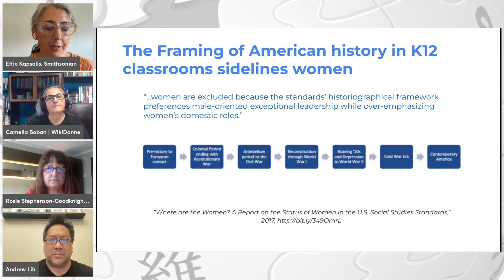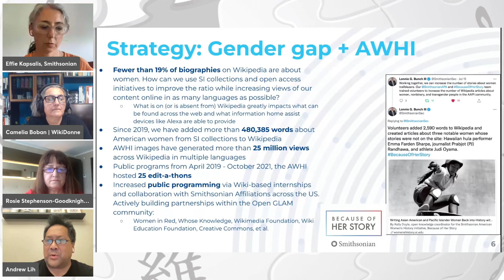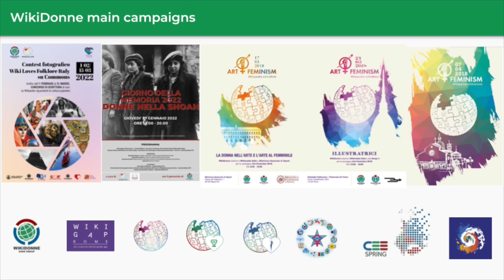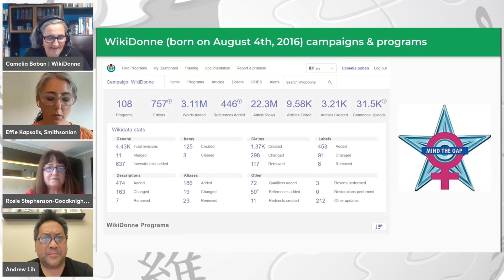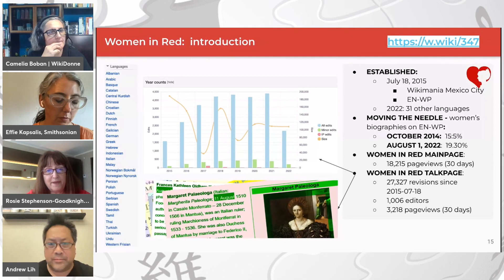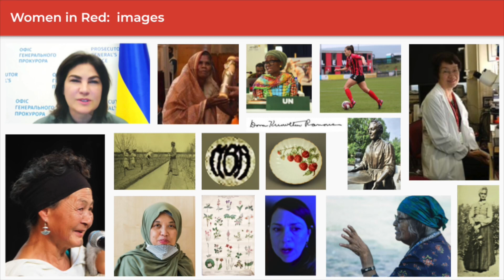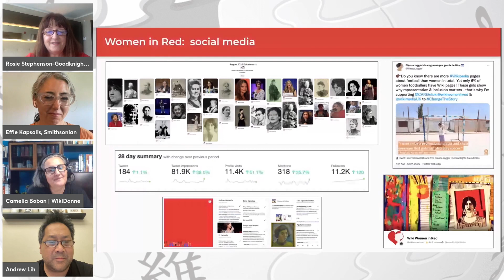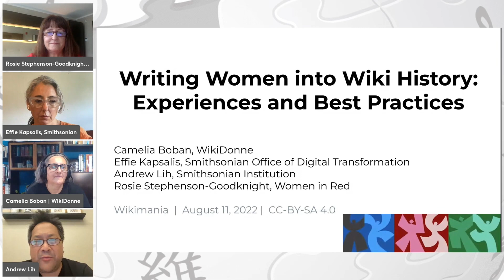Writing Women into Wiki History: Experiences and Best Practices